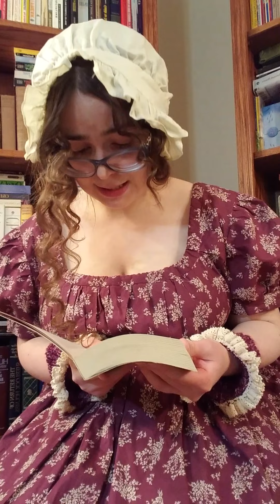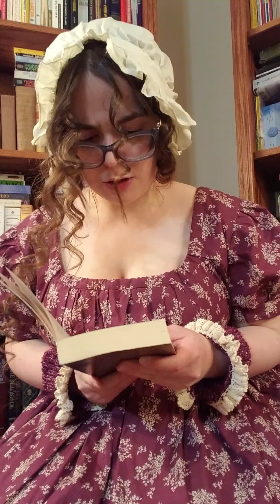Reading Mansfield Park by Jane Austen: Chapter 1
Visual Description: A woman dressed in an outfit inspired by Regency Era fashion faces the camera. She wears a cream-colored ruffled cap, a high-waisted purple dress, and a pair of wrist warmers trimmed in lace. There is some loose hair curled around her face, and she wears glasses to help her read. There are bookshelves full of books in the background.

Description: In this video I'm reading Chapter 1 of Mansfield Park by Jane Austen.

Note: I apologize if there are audible "boom" sounds throughout the video. This was recorded on New Year's Eve; ergo, there were some people in my area setting off fireworks.